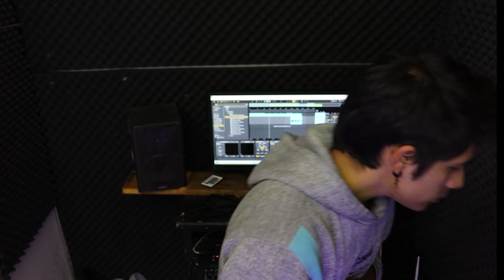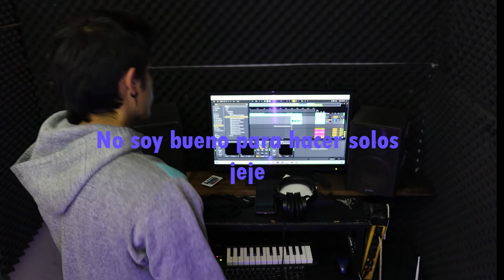JUGASTE Y SUFRI (COVER) - LOCOFER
Chale, me tardé en subir este video por la chamba pero ya quedó.